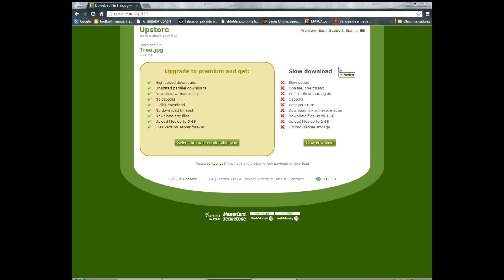descargar archivos de upstore